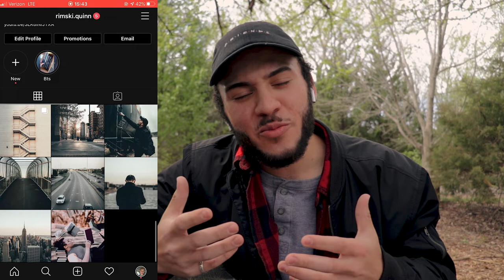THIS VIDEO SUCKS (failure)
Thank you for tuning in! I hope you're well! Big things are in the works! I hope you stick around to see them all come to pass!

STAY SAFE. WASH YOUR HANDS.